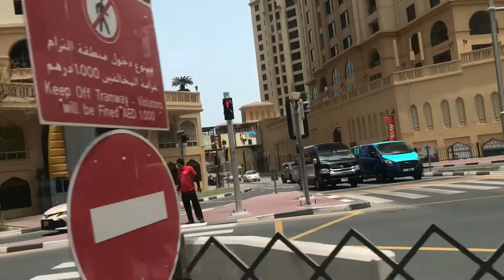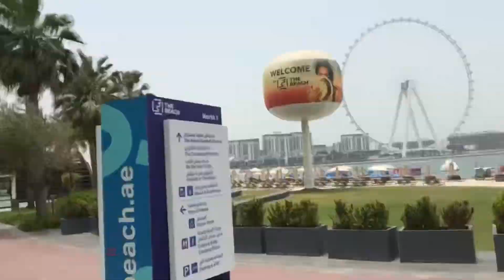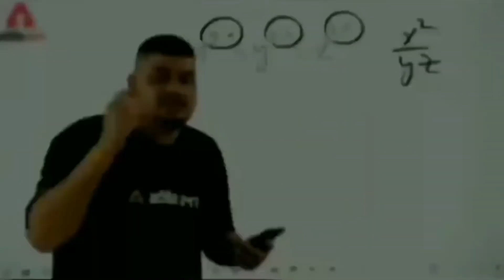Dubai Viwe And Marina Beach is dubai Viwe ￼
Dubai marina beach and
Bur Dubai cty and Dubai viwe
 full Building hi  building and Clean Highway and Kiliti is Dubai and Marina Beach wonderful Marina Beach other countries boys and girls full enjoy Marina beach Dubai

Dubai viwe vlog
dubai ki videos
dubai vlog
dubai vlog video
dubai marina beach
dubai marina beach ki video
video marina beach ki
dubai ka Nazara
Dubai key video￼
Burj Khalifa is Dubai￼
Dubai building video￼￼
Marina Beach video dubai￼

Video Marina Beach second part￼

lots of❤️